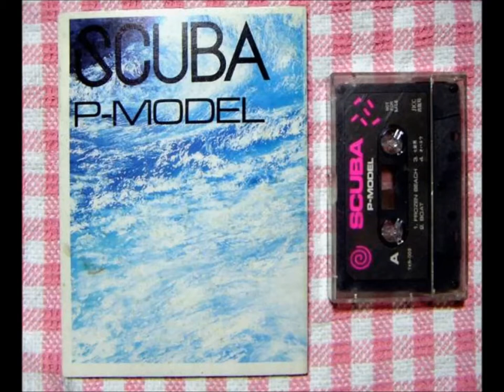P-Model BOAT from "SCUBA Cassette-Tape"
This music source from SCUBA Cassette Tape 1984.
Track #2

BOAT: Words and Music Susumu,HIRASAWA　Arr. P-MODEL

きしまただお　きしまただお　きしまただお　きしまただお
dah dada dahdah. dah dada dahdah. dah dada dahdah. dah dada dahdah.

てまひまかけてつくろう
よりぬきのしなをつんでいこう
たしかなすべとちえしぼりだし
であいのよかんにたかなれば
だんどりだんだんとれてく
おもいでのしなもつんでいこう
むこうのしまへのぷれぜんと！

SAIL BOAT SAIL BOAT
なかよくしよう
つたえに行こう
おみやげもって　むこうのしまへ

dah dada dahdah. dah dada dahdah.

ついたみなとでのできごと
おとこやおんなはきじるし
にもつをみるやおこりだして
ひをつけみずかけなきわめく
だんどりだんだんずれてく
おもいでのしなすえおいて
いのちからがらにげてきた

せいりんぐ　Sailing　せいりんぐ　Sailing

しまのおさのじい　なべてかたるには
せんねんのむかしから　てまひまぼーとのもどかしさ
ききなおわかいの　うみのそこはどこ
しずんだてまひまぼーとの　そのいくさきは
やめておさのじい　ぼくのふねにふれないで

しずんじゃう　しずんじゃう　しずんじゃう　しずんじゃう

あるひあちらからきじるし　がらくたつんだてまひまぼーと
おくりものだとさしだしては　こちらのふおんでにげだした
だんどりだんだんきえてく　たがいのしまはおおさわぎ
むこうじゃだれでもきじるしと

sunny the boat sunny the boat sunny the boat sunny the boat